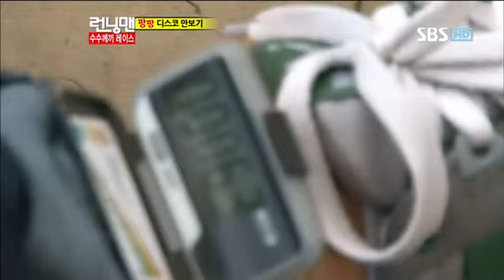런닝맨 수지,유빈 249회 #15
런닝맨 수지,유빈 249회 #